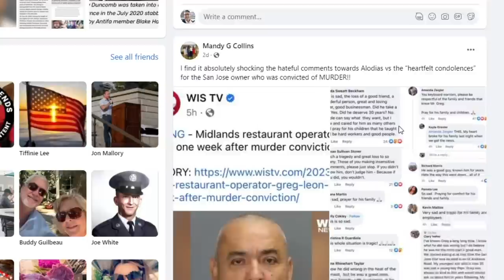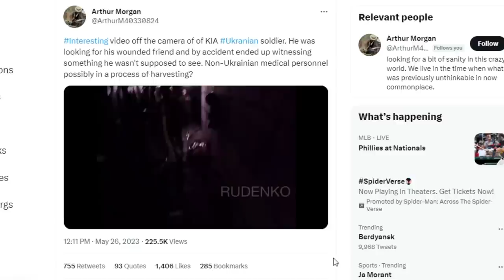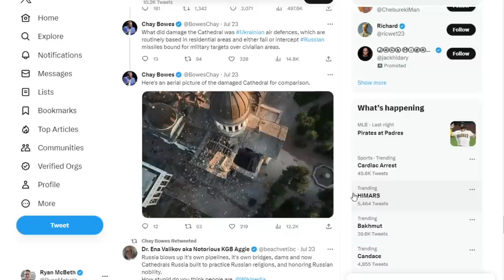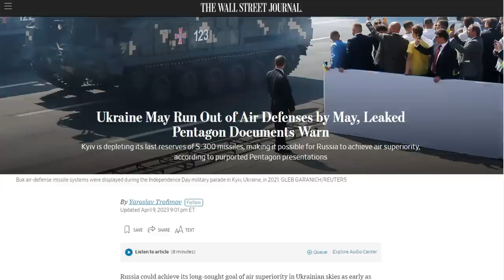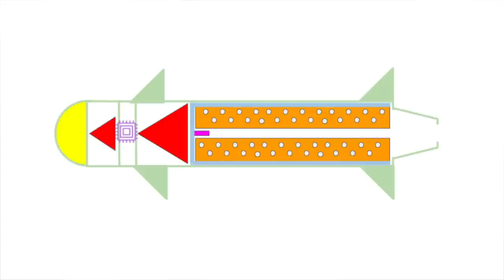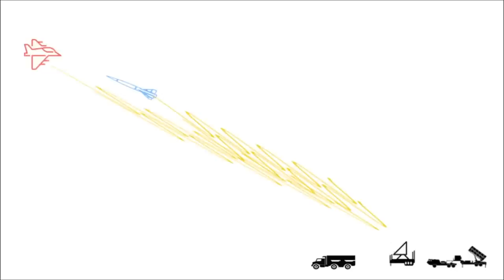Odessa Cathedral Attack Analyses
The attack on the Odessa Transfiguration Cathedral ( 46°28'59.09"N /   30°43'52.94"E) on July 23rd was most likely performed by a Kaliber cruise missile with a ~450 kilogram warhead.  The missile likely struck the cathedral from the southeast as it was turning toward a coal plant roughly 19 miles away to the west ( 46°27'46.18"N /  30°19'18.12"E).

This event was a classic example of Russian disinformation by using Deceptive Imagery Persuasion.  As seen here:

The photograph showing shrapnel was first used on August 29th, 2022 after a Russian attack on a Ukrainian town.  It was used again to imply that surface to air missile shrapnel was found in the debris.

8705 Colesville Rd.
Suite 249
Silver Spring, MD 20910
USA